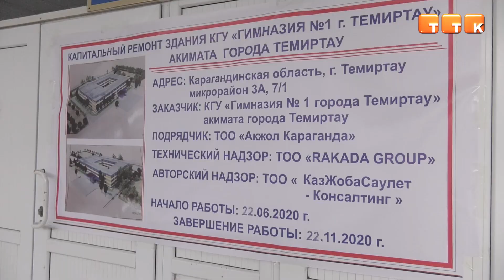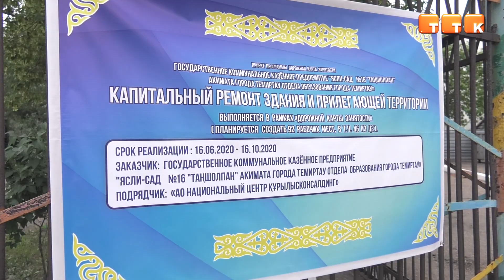Депутаты на стройке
Ход ремонта во Дворце культуры проверяет депутатская комиссия в ходе традиционного объезда городских строек.